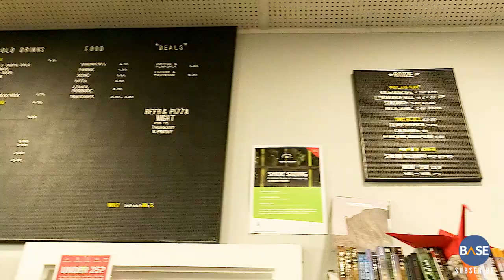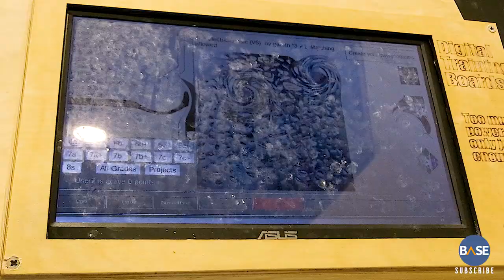Top 5 Things NOT to Do in a Climbing Centre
In this video, we'll give you the Top 5 Things NOT to Do in a Climbing Centre; keeping you safe, giving you confidence and developing your skills!

*Video Chapters:*

0:00 Intro
0:12 Context
0:21 Don't Be a Beta Sprayer
1:13 Don't Be Unsafe
2:13 Don't Be Untidy
3:10  Don't Be a Bad Communicator
4:00 Don't Be Intimidated
4:25 Outro

*Video Description:*

Professional Scottish climber Robbie Phillips checks out The Climbing Academy’s The Mothership in Bristol to demonstrate some key rules of thumb you should follow the next time you visit your local climbing gym!

Robbie's Top 5 Things NOT to Do in a Climbing Centre covers a range of topics, from climbing etiquette, to keeping clean and key communication.

These tips and tricks will keep you safe at any climbing wall; giving you the best chance possible of improving your training, making new friends and having a positive overall experience (no matter your experience level)!

*Video Producer* - Nick Pennington

*Guest Contributor* - Ben Ford (TCA Staff)

*Filming Location:*
The Climbing Academy, Bristol (The Mothership)